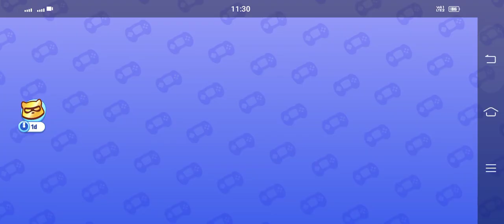Tom Friends Big Day